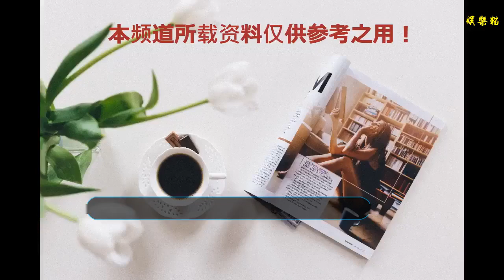十二星座對應的手繪女神，天秤座是太陽女神，水瓶座從小美到大！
每個女孩兒的心中都會有一個屬于自己的女神，希望自己有一天可以成為女神的樣子。今天就跟大家分享一波盛世美顏。十二星座專屬手繪女神，天秤座是太陽女神，水瓶座從小美到大！
    白羊座：白羊座總會給自己找各種各樣的事情，讓自己變得忙碌起來，像一只永不停歇的小蜜蜂。專屬白羊座的手繪女神明星是五官精致立體的迪麗熱巴。?
    金牛座：金牛座看人的眼光一向是非常準的，基本上和對方聊兩句就可以對這個人作出簡單的解讀，而且準的可怕！專屬金牛座手繪女神明星是氣質迷人的劉詩詩。
    雙子座：雙子座聰明伶，但是有時候也會有些神經質，內心總是閃耀著美好、歡樂、幸福、愛情和理想的火花。專屬雙子座的手繪 女神明星是情商極高的大冪冪。
    巨蟹座：巨蟹座的你柔情似水，自身散發出魅力對異性有著強烈的吸引力。專屬巨蟹座的手繪女神明星是非常努力認真地趙小刀——趙麗穎。
    獅子座：獅子座就像是風一樣，永遠的飄忽必定，但是一旦遇到屬于自己的那一份感情時，獅子就會慢慢的安穩下來。專屬獅子座手繪女神明星是唐嫣。
    處女座：處女座相對來說比較喜歡外表干干凈凈的的男生，要想吸引處女座的眼球就一定要講衛生，即使沒有迷人的外貌，那也要會化妝也行。專屬處女座手繪女神明星是人稱“戚哥”的戚薇。
    天秤座：天秤座是個十分正直的人，她們打自內心就很討厭那些自私自利的人，也是極力反感不公平的事情。專屬天秤座的手繪女神明星是永遠都會帶給別人快樂的太陽女神謝娜。?
    射手座：射手座對人生充滿了理想，正直坦率，善待友人，行動力強，而且還經得起打擊。專屬射手座手繪女神明星的范冰冰。
    摩羯座：摩羯座對自己喜歡的人癡心但卻卻不糾纏、愛的深沉卻不輕易表露、富于幻想卻懂得踏實享受生活。專屬摩羯座手繪女神明星是酷酷的李宇春。
    水瓶座：水瓶座在生活上追求獨一無二的態度是別的星座學不來的，畢竟大部分的人都沒有勇氣去追求自己真正想要的東西，而不在意他人的眼光。專屬水瓶座的手繪女神明星是從小美到大的劉亦菲。
    天蝎座：天蝎座擁有堅強但又懦弱的雙重性格，在想要依賴的人面前充當一位愛慕者，在想要得到尊重的人面前充當一位不屈的戰士。專屬天蝎座的手繪女神明星是唱跳俱佳的蔡依林女神。?
    雙魚座：雙魚座是一個浪漫而富于幻想的人，對生活充滿熱望，但缺乏應變的能力，因此，雙魚座是十分需要有人保護的。專屬雙魚座的手繪女神明星是話題女王的鄭爽。